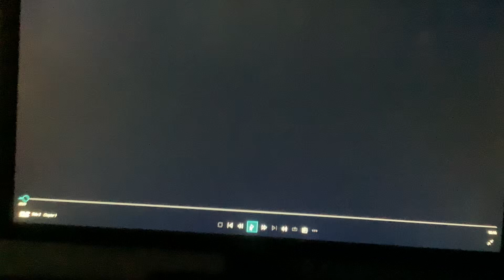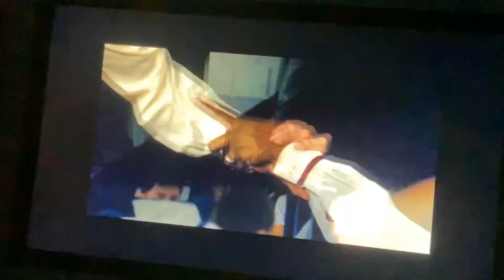Brody watching the opening to inside man